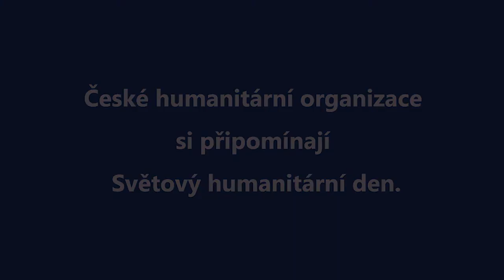Proč je česká pomoc v zahraničí tak důležitá?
U příležitosti Světového humanitárního dne, který si každoročně připomínáme 19. srpna, se zástupci šesti českých humanitárních organizací rozhodli vydat společné prohlášení o důležitosti české pomoci v zahraničí.

„Zapojení Čechů a Češek do humanitární pomoci, ať již přímo, nebo finančně, je jednou z věcí, na niž můžeme být hrdí. Aktivity nevládních organizací na poli humanitární pomoci jsou naprosto zásadní, “ říká Pavel Přibyl, ředitel FoRS – Českého fóra pro rozvojovou spolupráci a potvrzuje tak, že humanitární organizace jsou dominantním aktérem poskytované pomoci. Organizace sdružené ve FoRS zároveň chtějí upozornit na rizika spojená s prací v nebezpečných oblastech, se kterými jsou spojeny útoky, kterým padají za oběť jak civilisté, tak humanitární pracovníci.